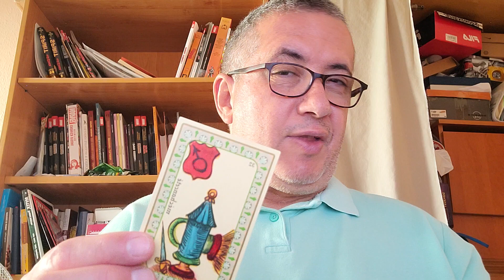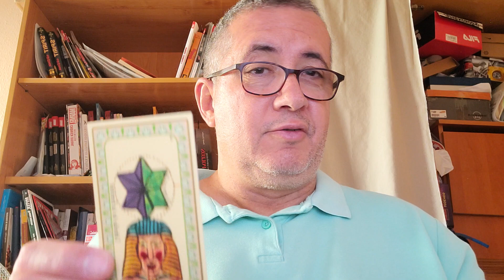Virgo: 9 de Mayo de 2.023.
Lectura diaria.